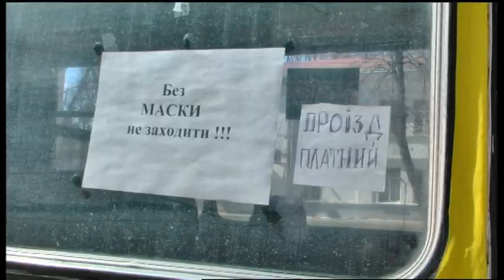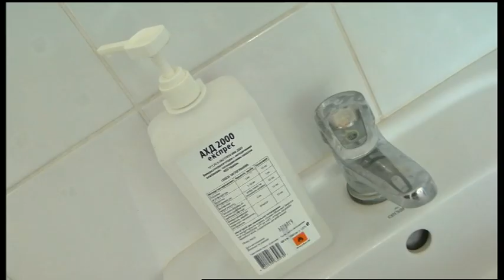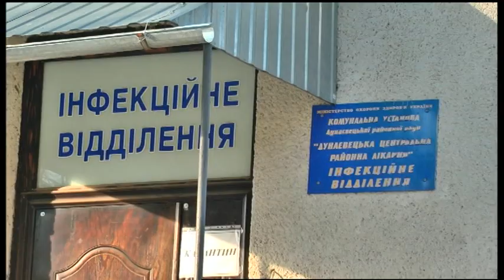06.04.2020. Новини. 17:00